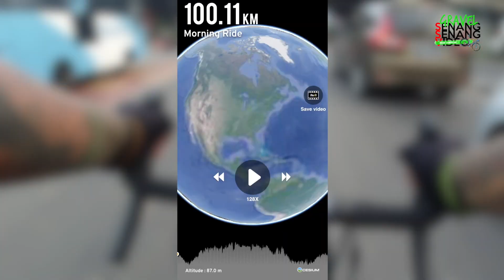EXPLORE KLAPANUNGGAL - GRAVEL BARENG BEASTIE BOYS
Lumayan melelahkan tapi fun! Tonton terus ya

Edit using FCP 10.4

SENANG SENANG VIDEO WORKS @senangsenangvideo